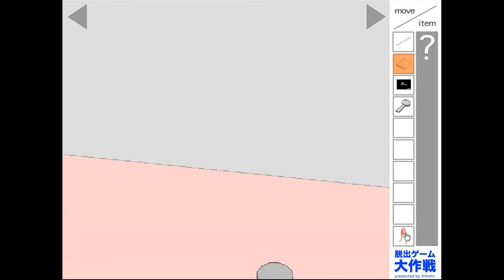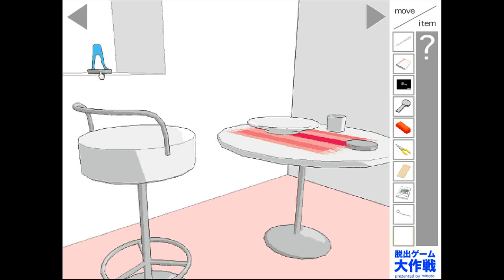Minoto's Escape Game of Breakfast (2007) Walkthrough